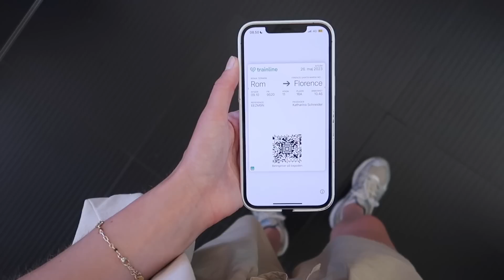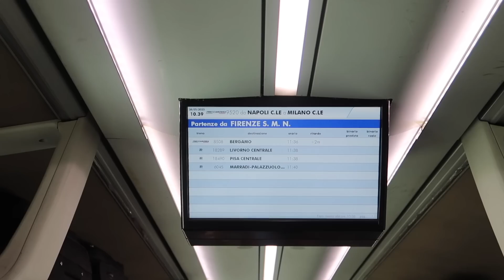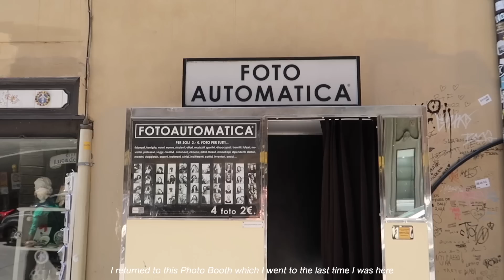alone in Florence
a travel vlog from a day I spent alone in Florence. Watch me discover beautiful parts of this city, eating nice meals and also realize the changes I need to embrace in order to become a healthier, happier and greater version of myself.

I record with a Canon G7X mark ii and edit in Final Cut Pro X

chapters
0:00 bye Rome
1:13 everything I love about Florence
2:36 gelato & solo-travel-talk
4:43 city strolls & lunch date
6:34 it's hard to accept the changes - but necessary
8:02 hunt for souvenirs
9:04 leaving